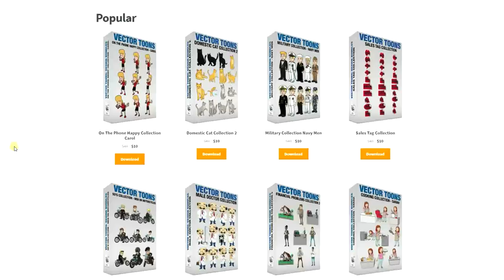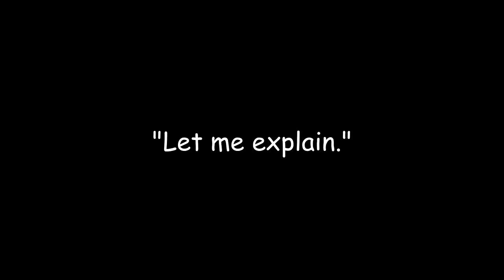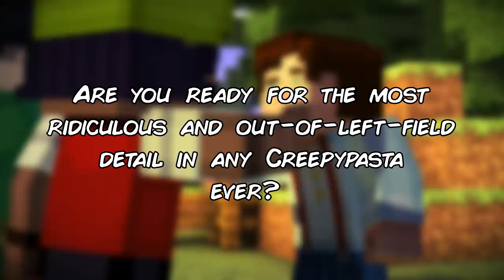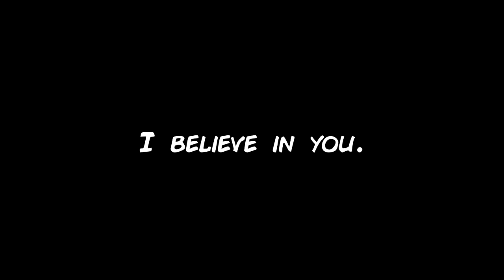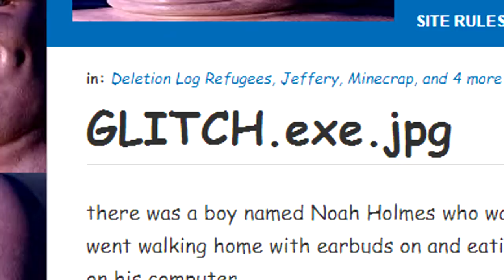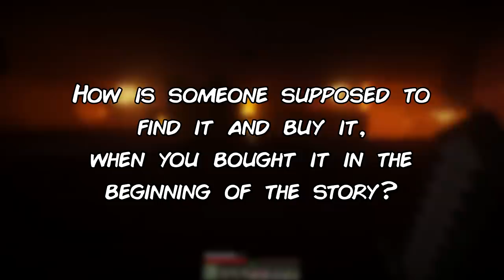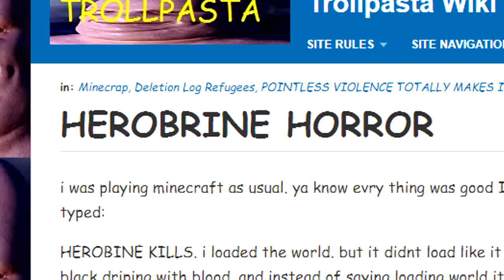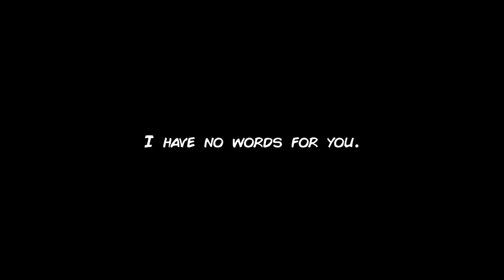Top 10 WORST MINECRAFT Creepypastas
Minecraft is, with its estimated 122,000,000 sales at the time of writing this description, the currently second best selling video game of all time, and for good reason. With its highly addictive gameplay and open-ended limitless possibilities, it's no wonder the game has taken the whole world by storm.
Too bad some people decided to write some terrible stories about them...

Stories (number 10 and 4’s links are messed up since they have parentheses in them which YouTube messes up, if you wanna get to the stories I think you need to copy them directly into your browser to get to them):

(Be nice to these authors. These videos are not meant to offend anyone, they’re all just in good fun)

VectorToons.com is a fantastic website for high-quality clipart which can be used to create everything from professional looking posters, videos, presentations, books and the like.
Below, you'll find a complete list of all clipart from the website used in this video;